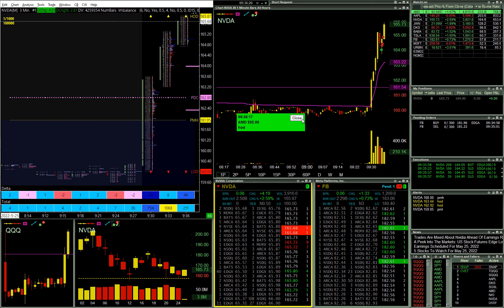NVDA Long Scalped Too Quickly | Live Day Trading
05/25/2022

Not trusting this market to have follow through, got into this NVDA on an Opening Drive Long Continuation play but scalped it out too quickly in fear of it dumping.